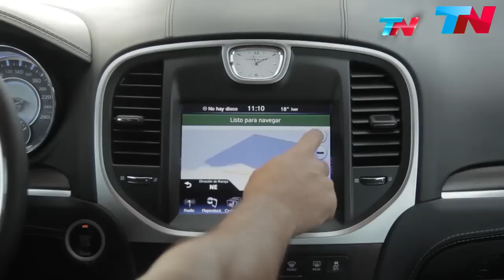TN Autos con Matias Antico - Test Drive Chrysler 300C - Bloque 02 PROGRAMA 29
A pedido del amigo de la yuta Matias Antico , último capítulo que subo de TN Autos.